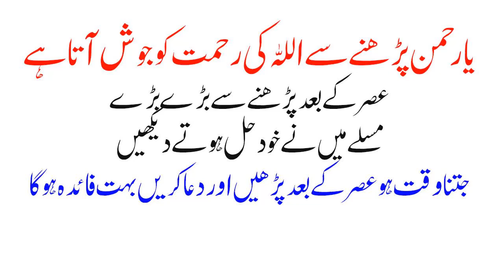Powerful Qurani Wazifa For Any Hajat - Powerful Qurani Wazifa for problem-Urdu-ya rahmano ka wazifa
Assalam o alikum is video ya rahman parha ha